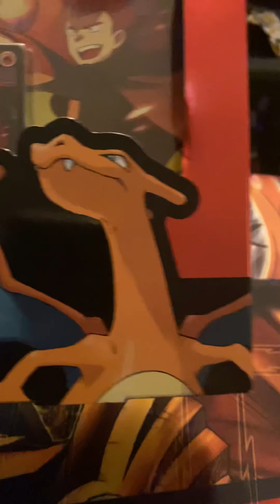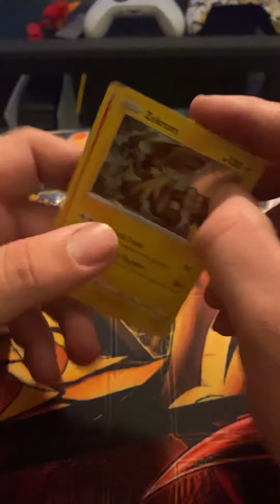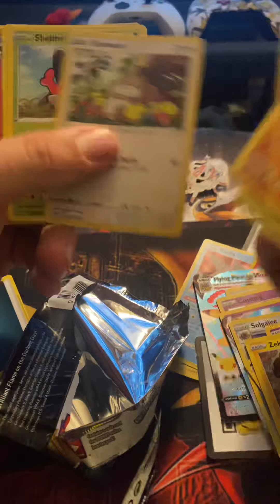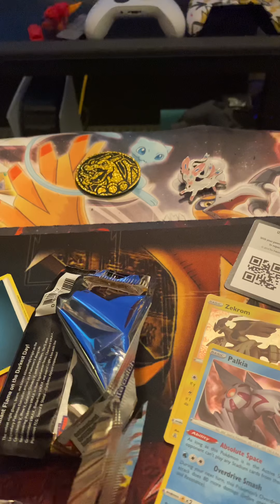Pokémon celebration Lance Charizard opening ￼